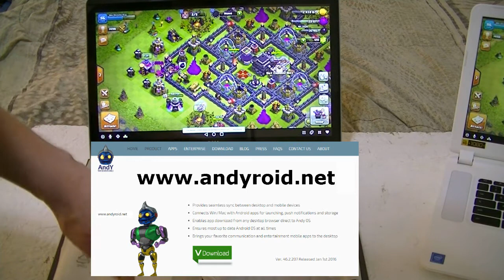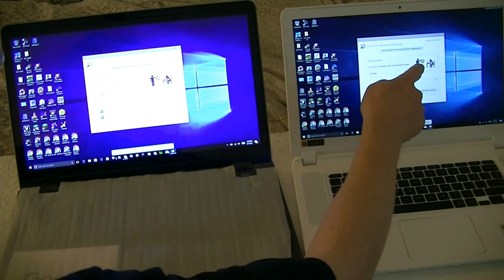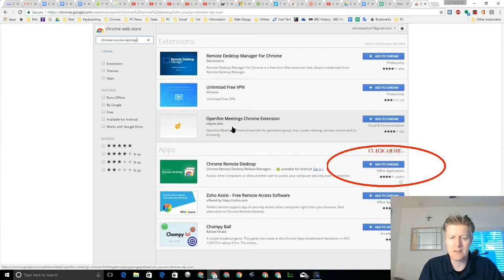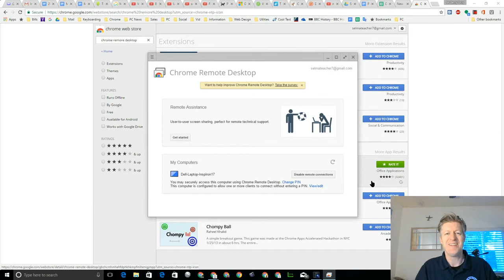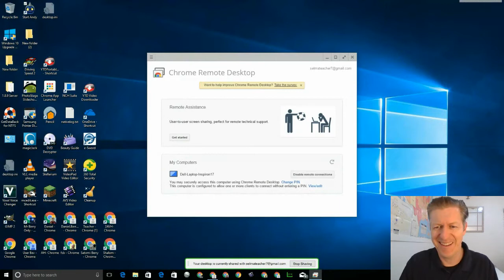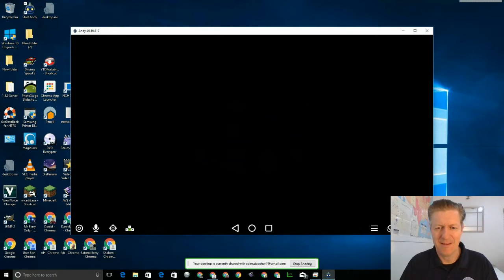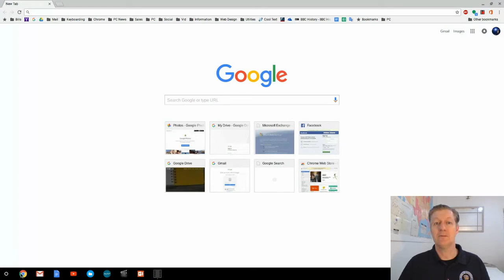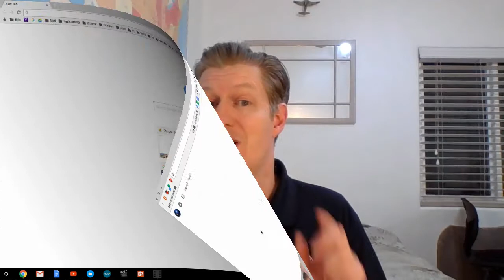Clash of Clans on a Chromebook using Remote Desktop Mini Lesson! SelmaTeacher7 RHS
In this video, I go over using Chrome Remote desktop to access a Windows PC that is running an Android Emulator to run Clash of Clans.